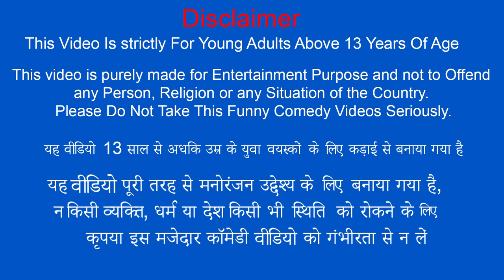मिनी ईंट घर Mini Concrete Mixer Brick House Comedy Video Must Watch Hindi Kahaniya New Comedy Video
मिनी ईंट घर Mini Concrete Mixer Brick House Comedy Video Must Watch Hindi Kahaniya New Funny Comedy Video 2022.